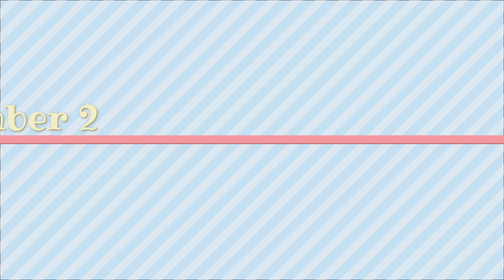Top "7" Dramas of Momina Iqbal 》Pakistani Actress 》Drama List 》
Momina Iqbal is a new face of Pakistan 🇵🇰 Showbiz industry...

she is getting famousity day by day due to her work...

Her acting skills are amazing and worth seeing 👏..

She joined Showbiz industry in 2017.

She has appeared in many dramas like ..

So, tell me in comments about your views for Momina Iqbal...

You can ask any question about this actress in comments box 📦 without any hesitation.

Thanks 😊..